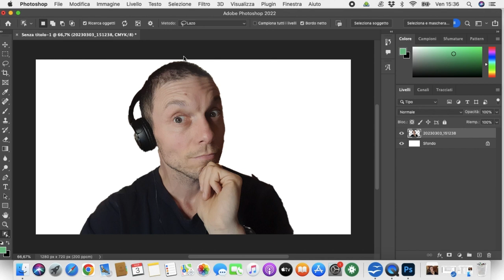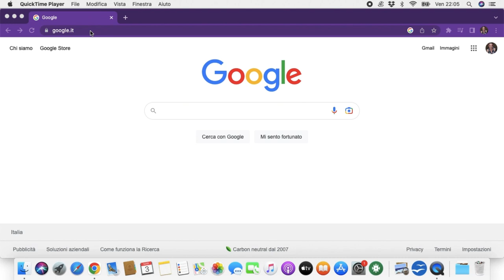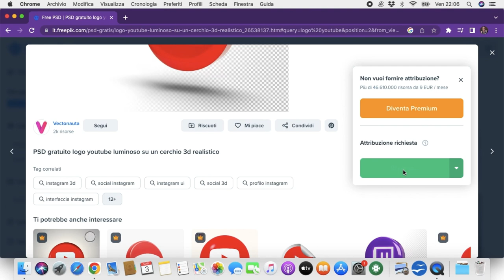Come Creare Facilmente Una Copertina Per Youtube 💰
video-tutorial su come creare in pochi passaggi una copertina / miniatura per youtube usando photoshop ed un sito semplice ed intuitivo.